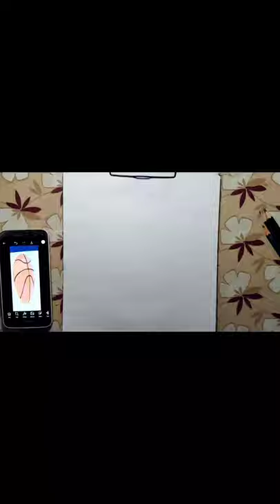Drawing of floating basketball /3D Drawing/ Pencil sketch/